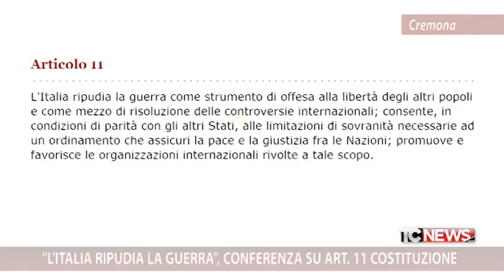"L'Italia ripudia la guerra", conferenza su Art. 11 Costituzione